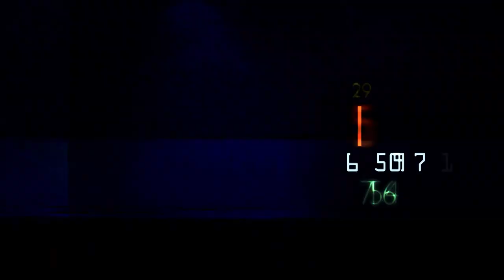Rodrigo Ābols pirms čempionāta atklāšanas spēles pret Austriju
Viens no Latvijas valstsvienības līderiem - Rodrigo Ābols sniedz ieskatu par Latvijas pirmajiem pretiniekiem pasaules čempionātā - Austriju.